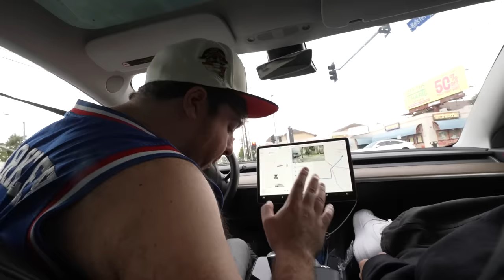We Turned a College Dorm Into a Strip Club!